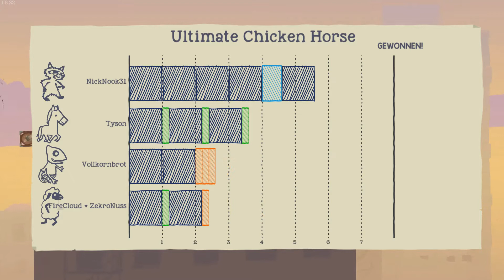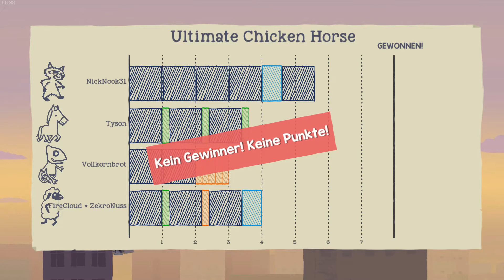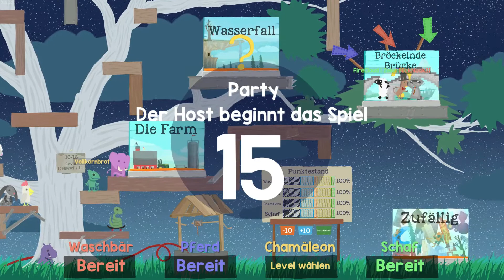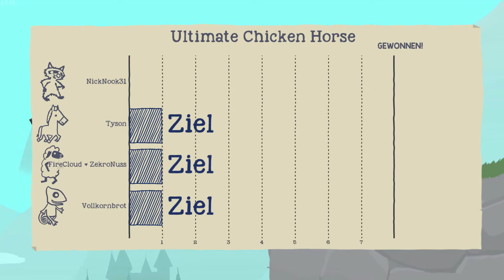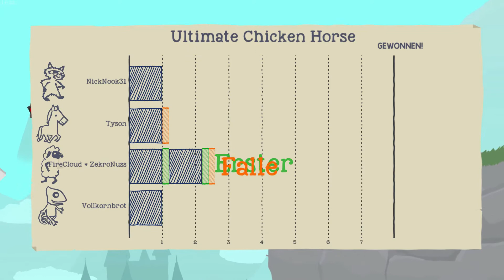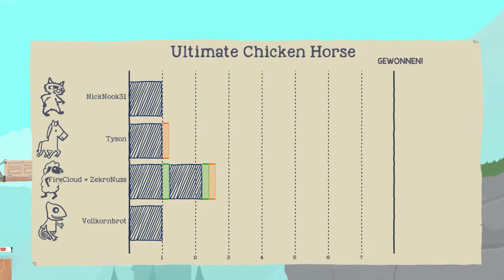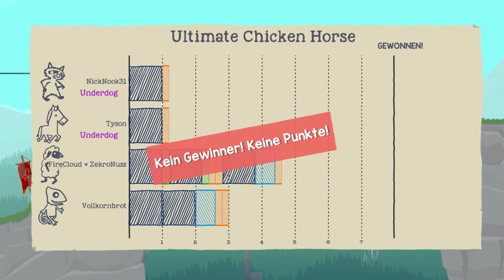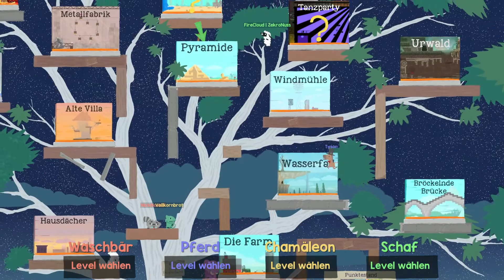Lets Play Ultimate Chicken Horse #2 - Gier tötet (deutsch)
Gier wird bestraft!
Das stellt diese Folge unter Beweis!
Viel Spaß mit zwei Runden Ultimate Chicken Horse in einer Folge!